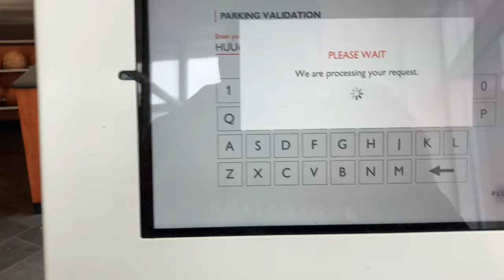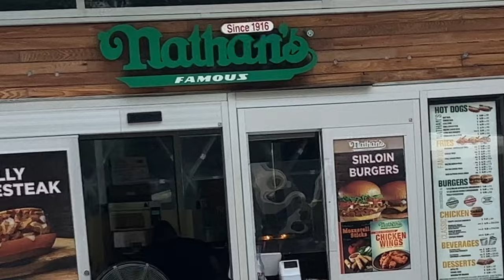¿Está Mi Gimnasio en Nueva York a la Altura de los Mejores?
Esta mi gimansio en nueva york a la altura de los mejores?

En este video te llevare a visitar este increible gimnasio que cuentas con amenidades pero analizaremos si este lugar esta a la altura de los mejores en nueva york. Te mostrare sus instalaciones , limpieza , precios entre cosas para que tu mismo des tu veredicto! y si vives aqui puedas ver si esta a tu alcance en caso que te guste.

Inspired by Las 4 ESTACIONES del tren más ASQUEROSAS Y PELIGROSAS de NUEVA YORK |El Cowboy TV

Inspired by Trying street food in CHINA 2.0 | Do they really eat DOG?

Inspired by: Porqué los gringos ABANDONAN el sueño Americano?